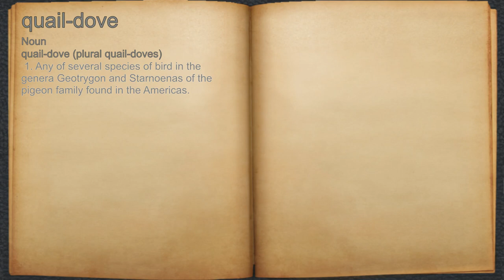What does quail-dove mean?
A spoken definition of quail-dove.

Intro Sound:
Typewriter - Tamskp